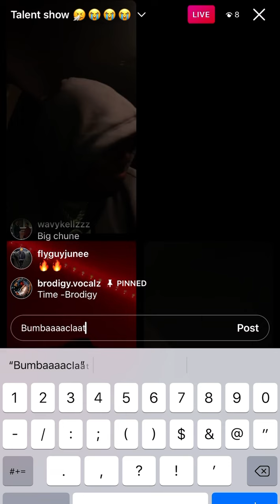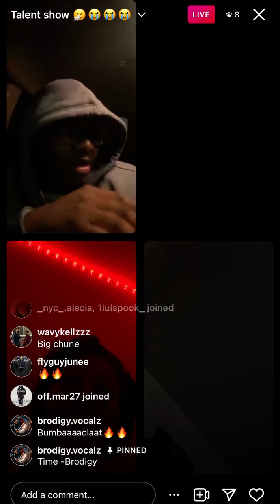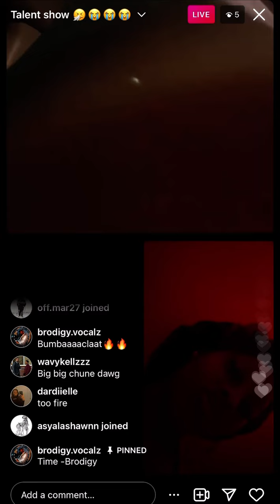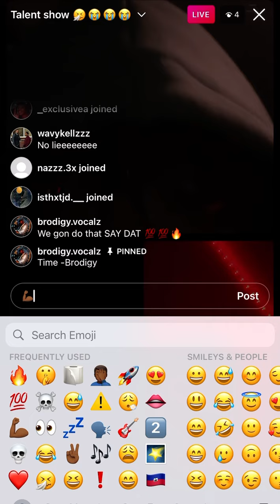NOW THIS IS A GENUINE REACTION 🔥￼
AYOOOO BIG🆙 2 Foe You a real 1 for this.
When I make it We gon look back remember How you manifested my dreams Bro. Y’all Go tap In To this mans CT Got to much talent to be overlooked. The Bottoms Way too crowed✨